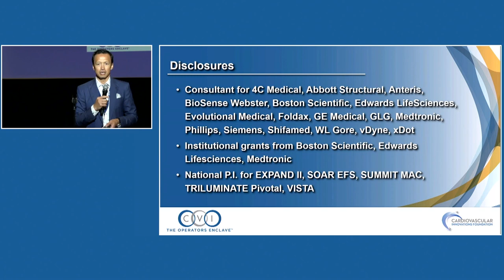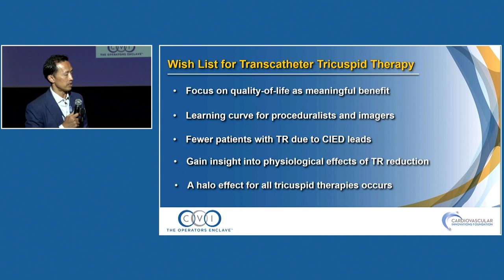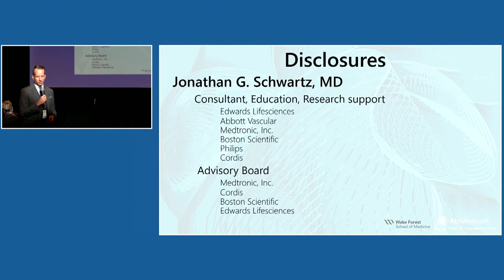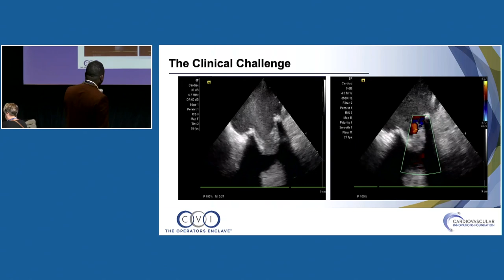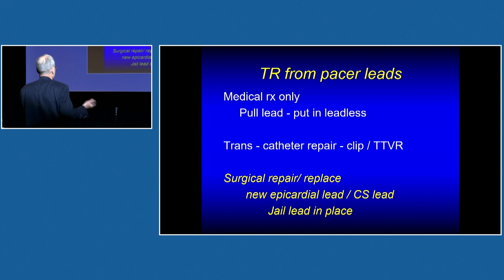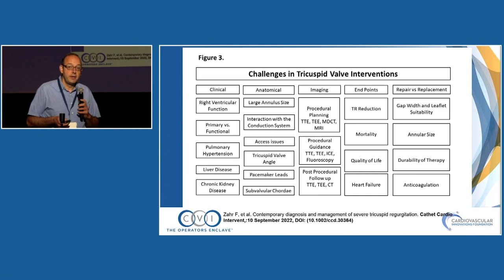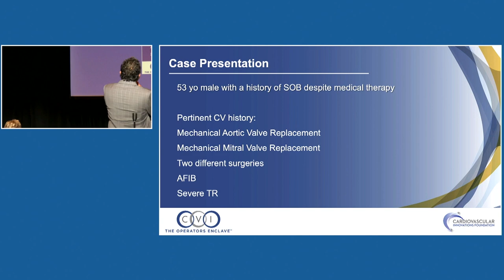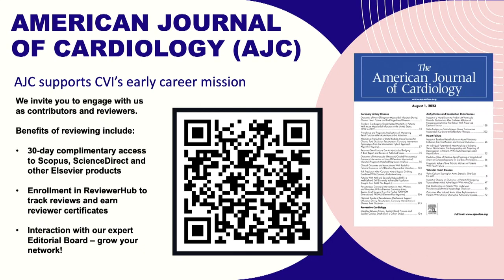Tricuspid Regurgitation Therapy Retreat TR2 Innovations and Cases 2 - Structural Track - CVI 2023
Moderators: Gorav Ailawadi, MD and Molly Szerlip, MD

Panelists: Vinayak Bapat, MBBS; Steve Bolling, MD; Nadira Hamid, MD; and Bruce Rutkin, MD

Presentations (Click title to open video in new window to that presentation):

00:00:00 – KEYNOTE: My Wish List for the Roll-out of Transcatheter TR Therapy (Paul Sorajja, MD)
00:25:18 – Ultimate Tricuspid Case (#6): Complex Transcatheter Repair (Jonathan Schwartz, MD)
00:33:51 – Ultimate Tricuspid Case (#7): Valve-in-valve Challenge (Seun Alli, MD)
00:46:19 – Ultimate Tricuspid Case (#8): Surgical Tricuspid Innovation (Steve Bolling, MD)
01:00:38 – Ultimate Tricuspid Case (#9): Percutaneous Valve Replacement (Firas Zahr, MD)
01:15:15 – Ultimate Tricuspid Case (#10): Gratitude for ICE (Hursh Naik, MD)